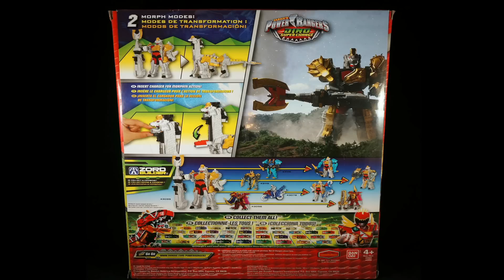Titano Charge Megazord and Dino Charge Ultrazord | Dino Super Charge | Power Rangers Official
Titano Charge Megazord Toy Review (Power Rangers Dino Super Charge)

Silver Ranger (Zenowing) joins the team with the Titano Zord (Titano Charge Megazord).  The Power Rangers combine their zords to form the Dino Charge Ultrazord.  Silver Ranger and Titano Zord (Titano Charge Megazord) debut in Power Rangers Dino Super Charge "Gone Fishin'" (Episode 10).  Dino Charge Ultrazord debuts in "Recipe for Disaster" (Episode 13).

In this video, we combined the Titano Charge Megazord with Dino Charge, Spino Charge, and Limited Edition Dino Charge Megazords.

Join the Power Rangers Dino Super Charge defeat evil villains with the Titano Charge Megazord! Morph Titano between Megazord Mode and Dino Mode. For even more power, insert the included Dino Charger to activate extra Titano Charge battle features. Collect and combine with any of the other Zord Builder items (43070, 43095, 43100, 43110, each sold separately) to create unique and powerful Megazord combinations.

Bandai Assortment: 43099

Dino Charge Ultrazord is known as Gigant Kyoryuzin in Zyuden Sentai Kyoryuger.

The first wave of Power Rangers Dino Super Charge Fall Toys are here! Titano Charge Morpher, Archelon Zord, Oviraptor Zord, Titano Charge Megazord, and two Limited Edition Zords have been spotted at Target, Walmart, and Toys R Us stores. .